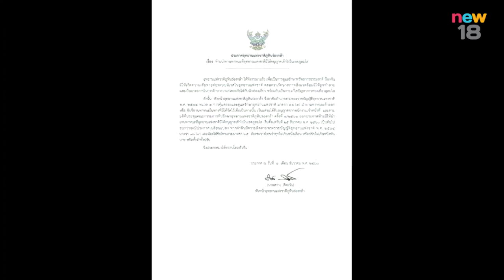ภูหินร่องกล้าประกาศ ห้าม!นำรถส่วนตัวขึ้นภูลมโล | 12 ธ.ค. 60 | newtv18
อุทยานแห่งชาติภูหินร่องกล้าออกประกาศห้ามนำรถส่วนตัวขึ้นภูลมโลชมดอกซากุระเมืองไทย หรือดอกนางพญาเสือโคร่ง เริ่มตั้งแต่ 25 ธ.ค. นี้เป็นต้นไป อ่านเพิ่มเติม